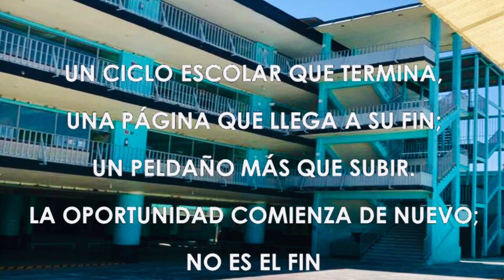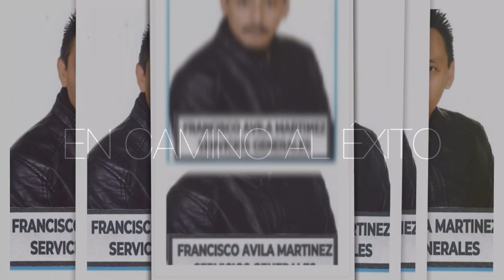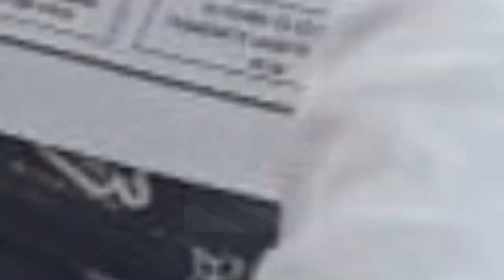FIN DE CICLO ESCOLAR 2019-2020 ESCUELA PRIMARIA JOSÉ GOROSTIZA